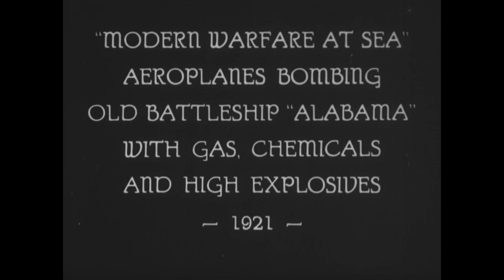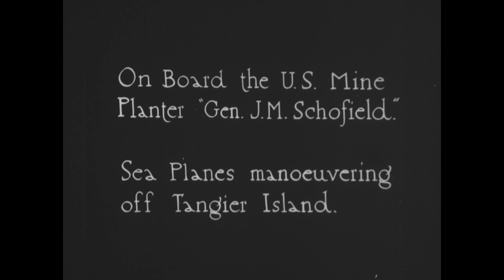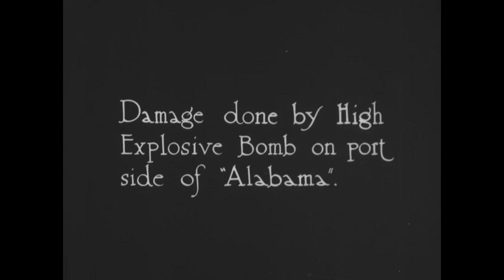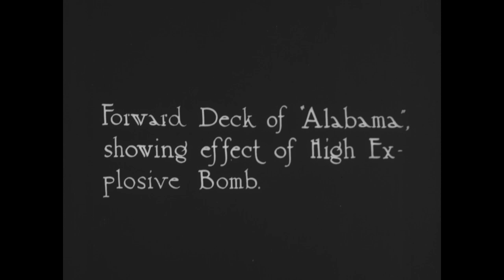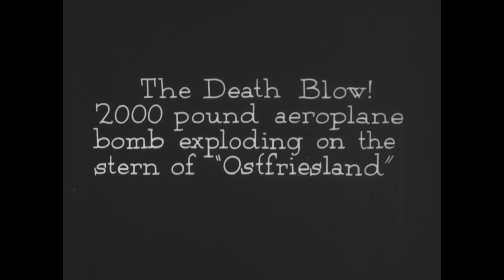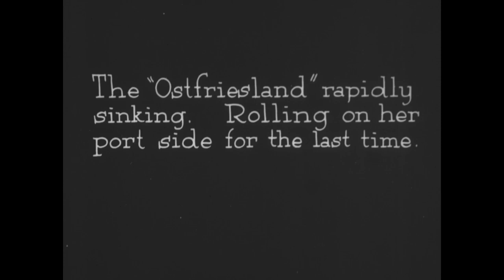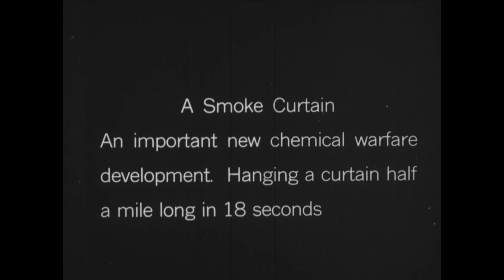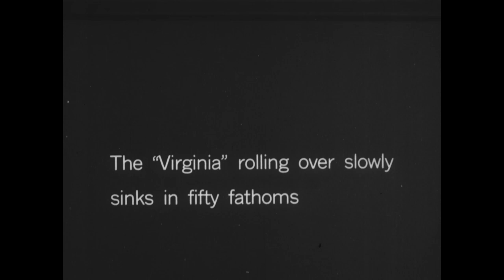Aerial Bombing of Ships [1921-1923]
Scope & Content: On tests conducted by the Air Service. Reel 1, Gen. Mitchell poses aboard the mine planter Schofield. Phosphorus and explosive bombs hit the Alabama. Adm. R. B. Coontz confers with officers aboard the transport Henderson. Shows the Pennsylvania and the cruiser Olympia. The German battleship Ostfrlesland is sunk by various types of bombs. Reel 2, planes lay smoke around the New Jersey; it is bombed and sunk. The battleship Virginia is bombed and sinks.